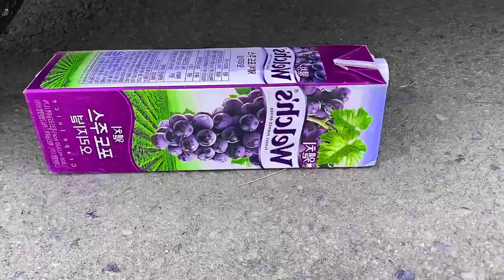EXPERIMENT Car vs SevenUp Fanta Pepsi Coca Cola | Latest satisfying video | The best crushing things